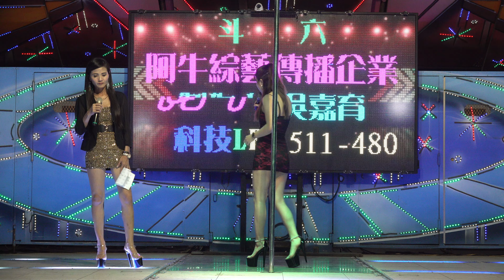鎮天府敬神晚會rorrokel 33